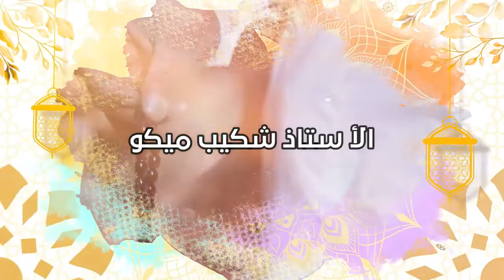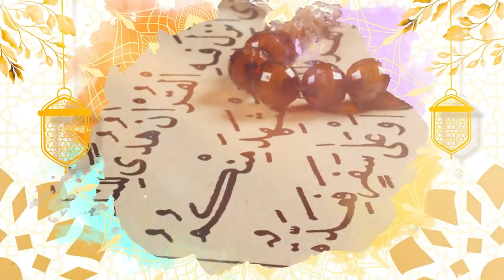الحلقة 4 : كيف تصل إلى الله سريعا ؟ بايع من يدلك ويوصلك إلى الله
كيف_تصل إلى الله سريعا ؟
الحلقة الرابعة: بايع من يدلك ويوصلك إلى الله
إعداد وتقديم الأستاذ شكيب ميكو
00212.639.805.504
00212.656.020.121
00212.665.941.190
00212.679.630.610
محمد فوزي الكركري قدس الله سره
Tariqa Shadiliya
Tariqa Darqawiya
Tariqa Alawiya
Tariqa Karkariya
Islam
Iman
Ihssan
الطريقة الكركرية
الطريقة العلاوية
الطريقة الدرقاوية
الطريقة الشاذلية
الإسلام
الإحسان
الإيمان